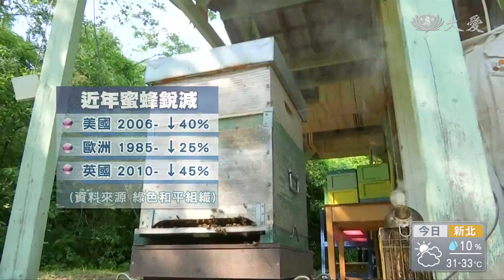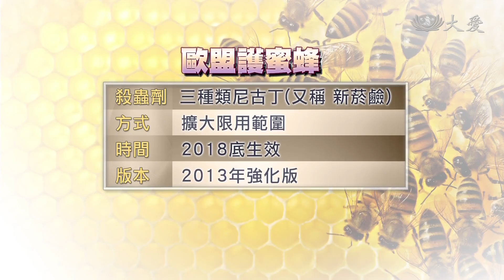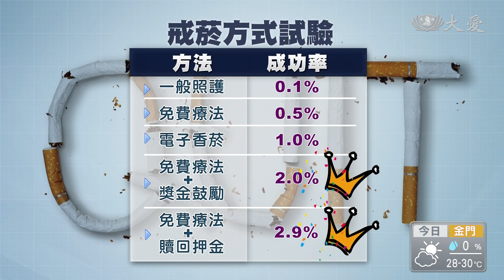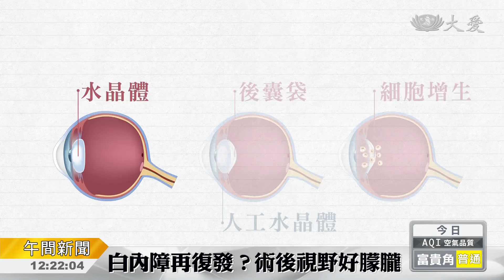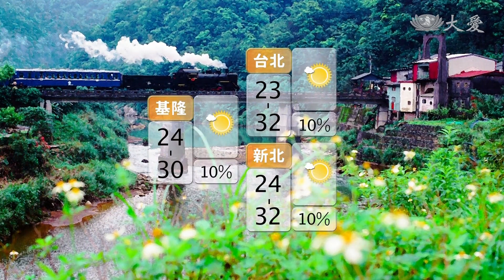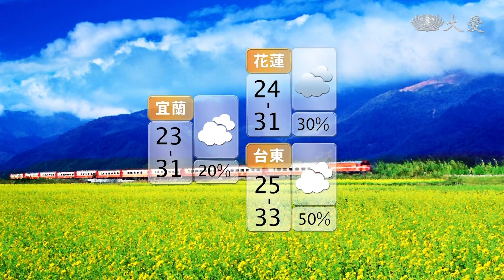大愛新聞 2018-05-24 1200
1. 高雄清晨惡火 三人葬身火窟 (00:00:42)
 2. 車上摔落遭輾壓 一歲童喪命 (00:02:20)
 3. 熱！大台北周末上看37度 (00:03:55)
 4. 沒事多喝水 也要喝得正確 (00:04:56)
 5. 老人服務暨托嬰中心 托老也托幼 (00:06:50)
 6. 國際食安兩對照 (00:08:23)
 7. 戒菸方法百百款 獎金利誘短期效果佳 (00:10:42)
 8. 老嫗犯腳痛 原來是心病 (00:12:26)
 9. 一舉兩得 浴佛暨推廣環保 (00:14:15)
 10. 大愛感恩科技 跨海推廣慈悲 (00:15:52)
 11. 異鄉打拚 用愛守護 (00:17:02)
 12. 端午節前夕 愛心物資裝滿袋 (00:18:47)
 13. 校園"得來速"車道 募集二手衣物 (00:20:12)
 14. 這不是白內障復發 純粹是術後併發症 (00:21:52)
15. 我媽媽的日常和別人不一樣. (00:23:35)
 16.  (00:24:54)
 17.  (00:25:34)